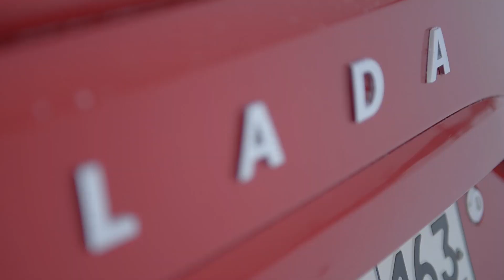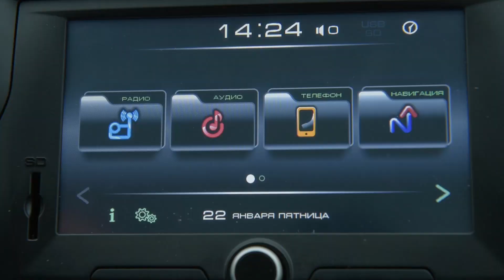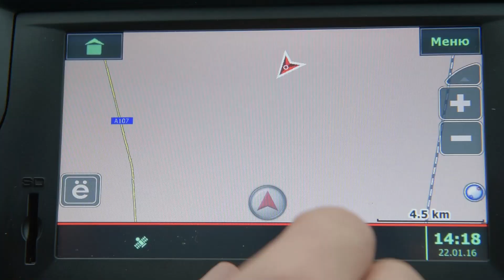обзор Lada Vesta (Лада Веста), 1.6, робот АМТ СТОК №1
Обзор Lada Vesta снятый по первым впечатлениям от машины. В Весте обнаружилось немало странностей. Что-то сделано очень прилично, что-то немного странно, а что-то вообще отсутствует. Рыночная судьба Lasda Vesta началась очень непросто, и будущее модели вряд ли будет легким, учитывая, что происходит вокруг. Однако для Волжского автозавода Веста это однозначно большой шаг вперед.